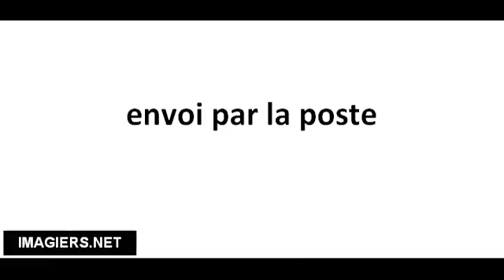Pronounce French with Vincent # envoi par la poste